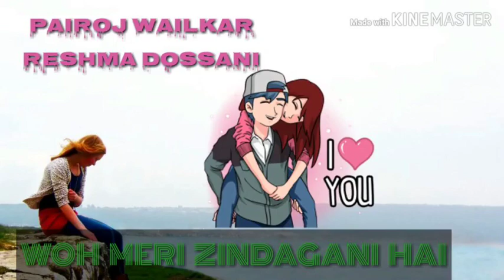Jahan Jau Jidhar Jau Wo Mere Sath Hoti Hai WhatsApp status Videos Like kaor